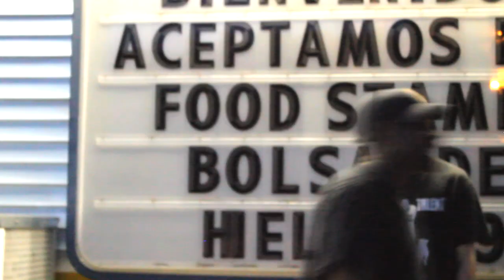COOL PEEPZ -- BRING IT BACK official video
COOL FROM THE AVE and FELL PEEPZ collectively known as COOL PEEPZ drop another single BRING IT BACK produced by FELL PEEPZ